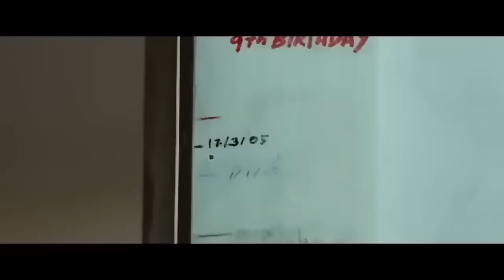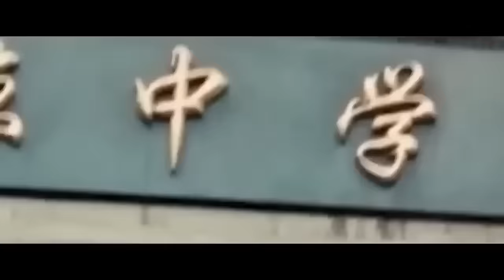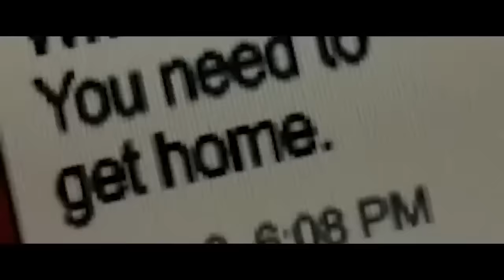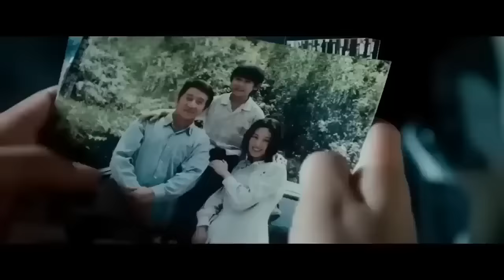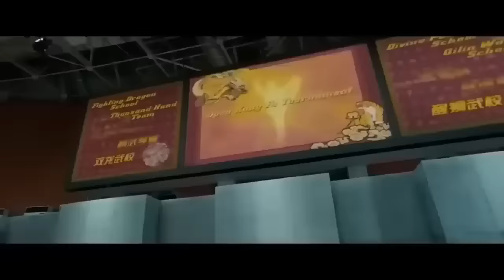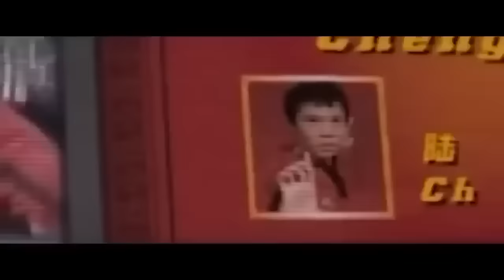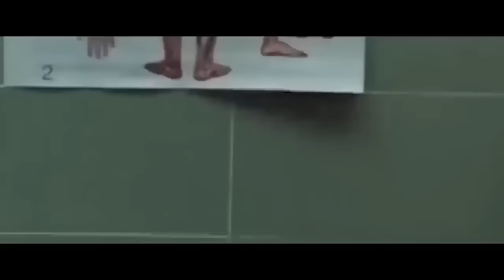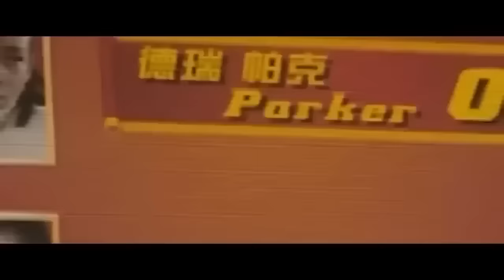KARATE KID ⭐ PELICULA COMPLETA EN ESPAÑOL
¡Bienvenid@ a DIVERTODO!KARATE KID ⭐ PELICULA COMPLETA EN ESPAÑOL LATINO